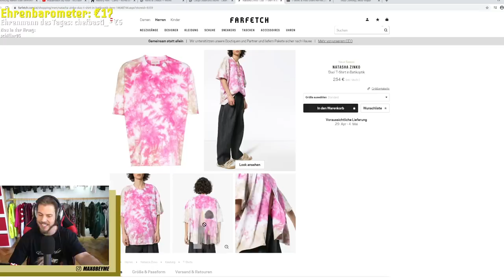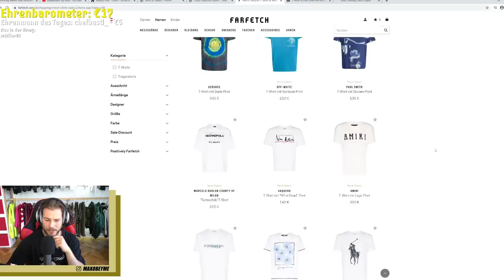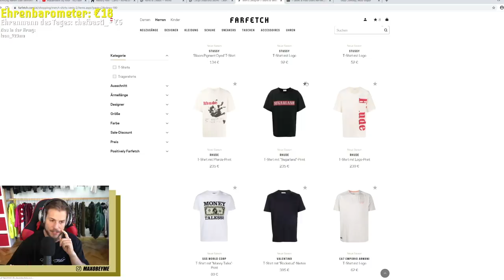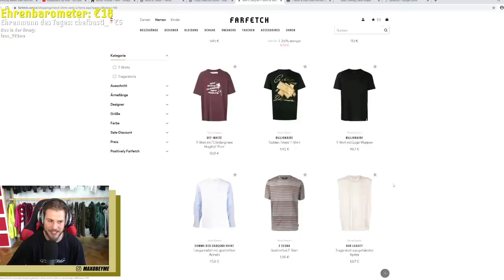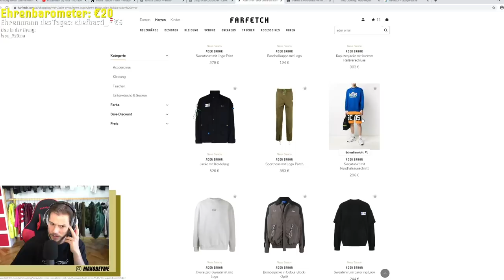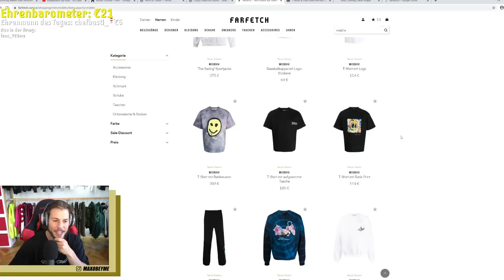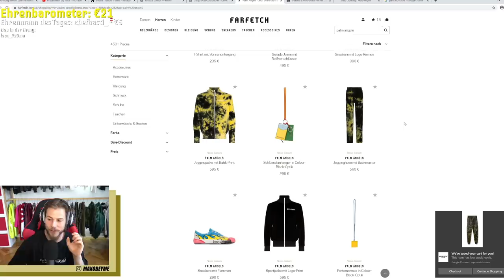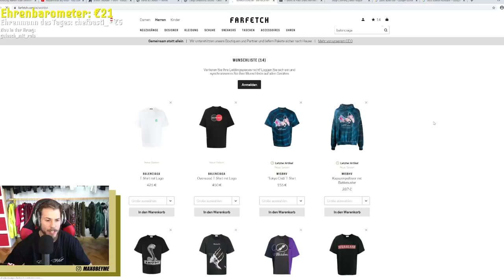Sommer Shirts auf Fartech 👕🤑